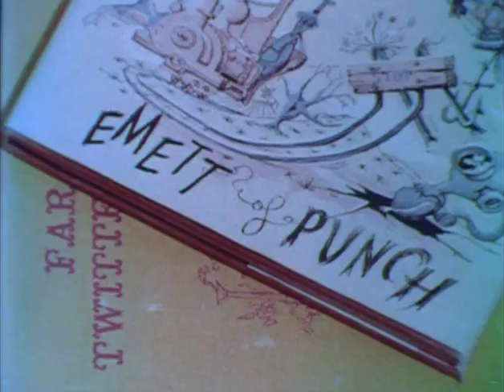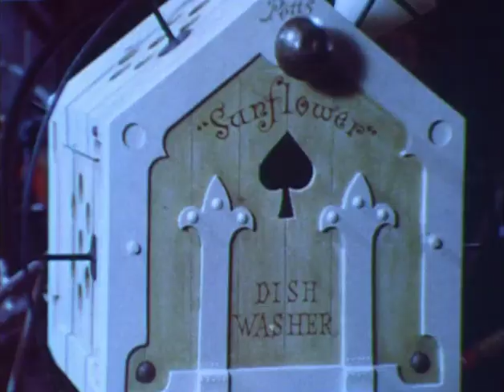The Real Caractacus Potts - Chitty Chitty Bang Bang 1968